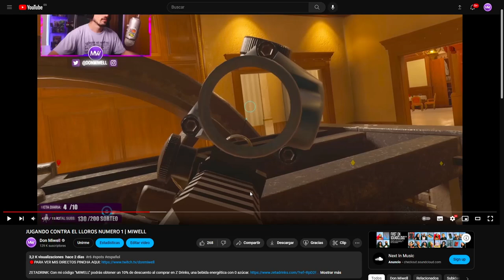TAN SOLO APUNTA A LA CABEZA | MIWELL